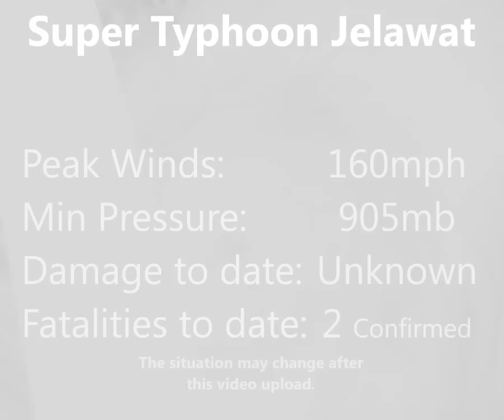Super Typhoon Jelawat [Lawin] - Update 6 (Sep 26, 2012, 1500UTC)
Typhoon Jelawat [Lawin], whilst no longer a Category 5 storm, is maintaining its super typhoon status as it edges closer to Luzon in the Philippines. Signal 2 Warnings are in place for some areas, meaning winds of 40-60 mph are expected. The storm, thankfully, isn't expected to make a landfall over the Philippines or Taiwan, but the storm will come close enough to cause problems. Indeed, two have already died as a result of the storm's effects. In the long term, the storm is still expected to make for the southern Japanese coast as a tropical storm, and may strike Okinawa as a Category 2 typhoon.